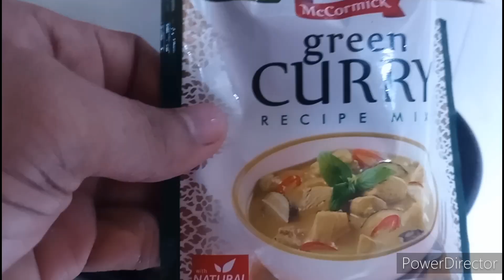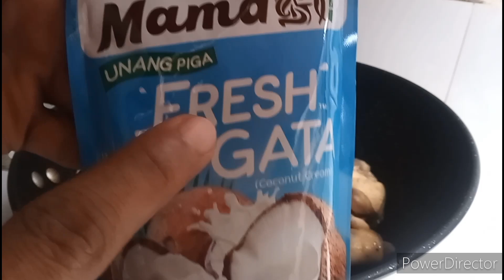Chicken Curry Recipe